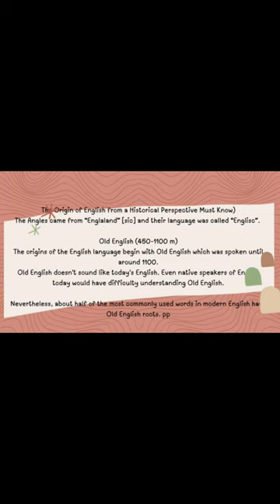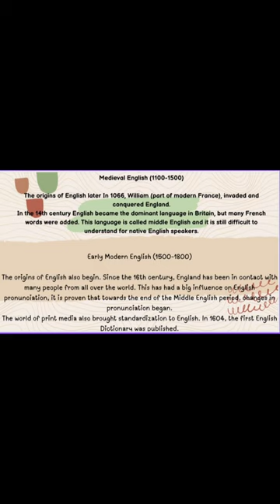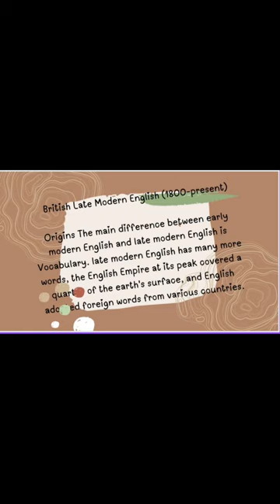historical origins of the English language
Name: Aisya Sukma Ayu
NPM  : F0H023045
class  : 1A
Prodi : D3 Keperawatan Universitas Bengkulu
supporting lecturer: Dr.Iis Sujarwati. S.Pd ., M.Pd.